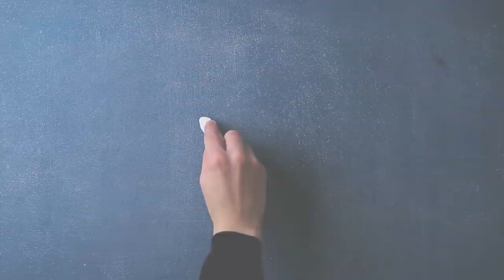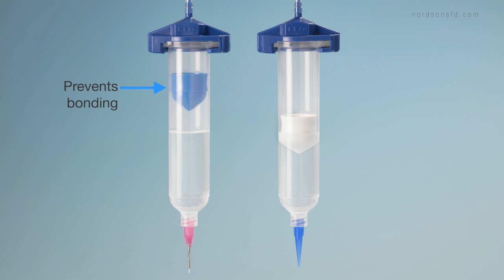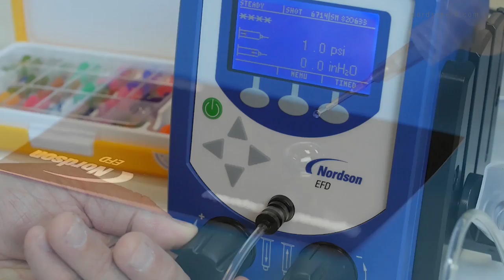Find out how to keep moisture out and get better process control for precise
Find out how to keep moisture out and get better process control for precise, repeatable cyanoacrylate dispensing.